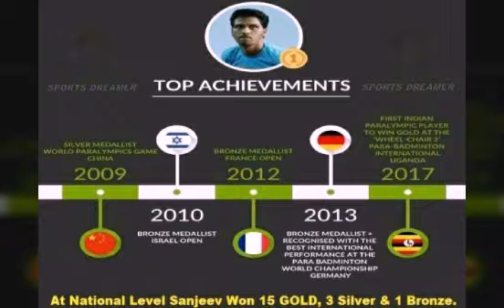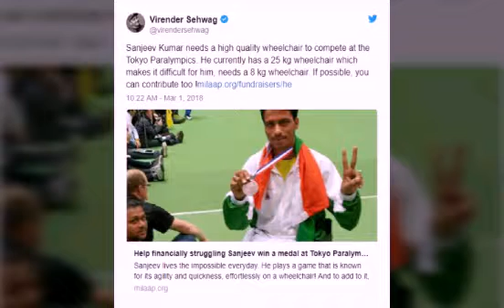Sanjeev Kumar's Quest For Gold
Sanjeev lives the impossible everyday. He plays a game that is known for its agility and quickness, effortlessly on a wheelchair! And to add to it, he has consistently won medals and ranks 7th on the list of the top 10 para shuttlers in the world by the Badminton World Federation!

Sanjeev, who is confined to the wheelchair since childhood due to polio in his right leg, took up badminton under the guidance of Surinder Mahajan, after a short stint in Cricket. A passionate cricketer, Sanjeev soon realised that his talent lay not in a team sport, but in a sport where he could play independently. The skill and speed with which he plays badminton on a wheelchair is a sight you will only have to see to believe, but Sanjeev’s hard work and effort is evident in his achievements.

Sanjeev has won 15 Gold medals, 3 Silver medals and 1 Bronze medals in various National Championships so far. He reached the quarter final of the Asia cup with hardly one year of practice and won the World Paralympic Games.

What Sanjeev has achieved in 10 years is remarkable, not only because he is differently abled but also because he has managed to stay persistent despite lack of resources and support. Ever since he took to badminton, he has been pooling in funds himself to train. In fact, during his initial games he had to borrow his wheelchair from another player to compete. He won the World Paralympic games all by himself without any coaching. And, he lost the Asian Para-Games in China in 2010 by a small margin because of not having a proper wheelchair.

Due to his disability, he faces issues with finding a full-time job to support himself and often has to miss out on crucial competitions due to lack of money. With a strong belief in his talent, his coach provides him training for free but it is still difficult for Sanjeev to manage accommodation in Chandigarh near his training center.

"Earlier I could depend on my family to help me a little but since my father was paralysed, I have had to fend for my myself," Sanjeev told us.

But, when the Para-badminton Championship in Uganda came close, Sanjeev knew this was an opportunity he couldn’t miss. He asked his friends and family for little amounts of money to fund his trip. As a result, Sanjeev was able to fund his trip - where he proved that he was worth his mettle by becoming the First Indian para-badminton player to win Gold at the Para-badminton Championship!

Sanjeev says that now his sole aim is to win at Tokyo. His wheelchair is his greatest setback to winning. “My wheelchair is 7 years old.. I have to be very careful on it. Sometimes I fear the wheels might come off,” Sanjeev informed us. To play badminton that requires swift movements, Sanjeev definitely needs a better quality wheelchair which is also much lighter than the one he is using now. “Internationally, my competitors use an 8 kg wheelchair whereas I have a 24 kg wheelchair, this gives them an advantage over me.” A new 8 kg wheelchair will cost Sanjeev Rs. 4 lacs! Apart from that he has to compete in at least two international tournaments to better his ranking for Tokyo!